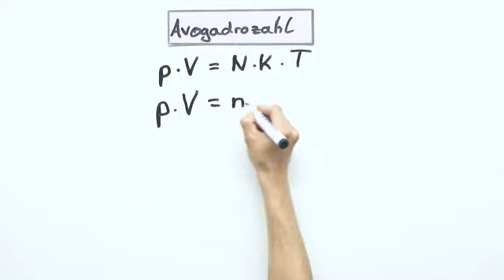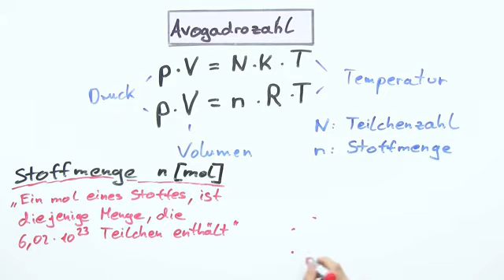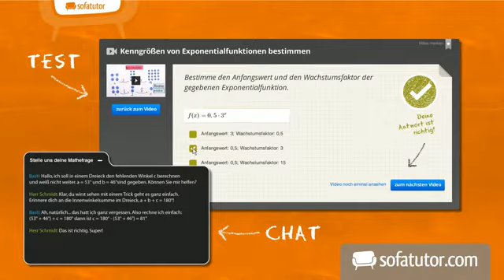Die Basis des Atomistischen Aufbaus aller Stoffe | Physik | Wärmelehre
In diesem Video geht es darum, den Aufbau der Stoffe kennenzulernen. Ihr erfahrt, was die molekularen Größen Stoffmenge, Avogadrozahl und molekulare Masse sind. Dann wird Euch das Prinzip des Ölfleckversuchs vorgestellt; zuletzt lernt Ihr die Brown´sche Bewegung kennen.

Dieses Video zum Thema Teilchenbewegung gehört zu: Physik | Wärmelehre | Teilchenbewegung